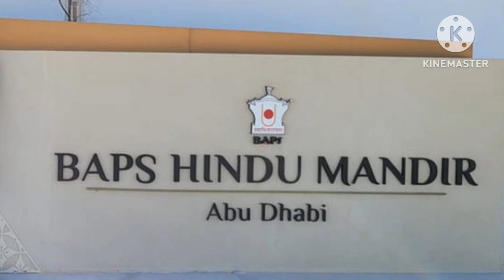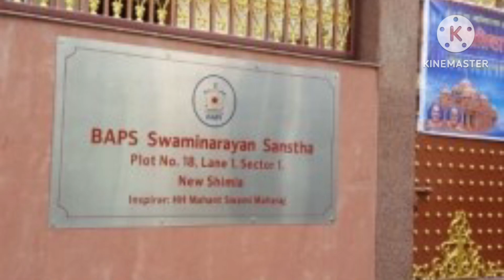HINDU MANDIR IN ISLAM COUNTRY: ABU DHABI United Arab Emirates